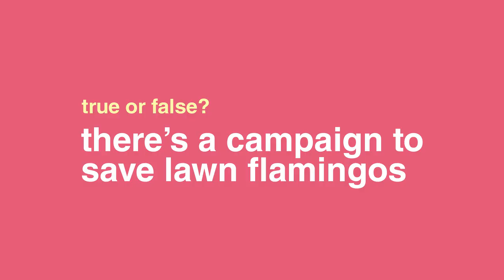Marvin's Room - Flamingo Facts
Play along with Janeane Garofalo, Lili Taylor and Celia Weston as their knowledge of everyone's favorite pink waterfowl is put to the test!

Roundabout Theatre Company presents the Broadway premiere of Marvin’s Room, Scott McPherson’s award-winning, wildly funny play about the laughter that can shine through life’s darkest moments. Anne Kauffman (Marjorie Prime, Maple and Vine) directs.

Lee (Janeane Garofalo) is a single mother who's been busy raising her troubled teenage son, Hank. Her estranged sister Bessie (Lili Taylor) has her hands full with their elderly father, his soap opera-obsessed sister—and a brand-new life-or-death diagnosis. Now the women are about to reunite for the first time in 18 years. Are Lee’s good intentions and makeover skills enough to make up for her long absence? Can Bessie help Hank finally feel at home somewhere… or at least keep him from burning her house down? Can these almost-strangers become a family in time to make plans, make amends, and maybe make a trip to Disney World?

Exploring an unsentimental reality with hope, compassion and a dose of wonderfully absurd humor, Marvin’s Room is a life-affirming reminder of the gift we give ourselves when we love unconditionally.

First preview: June 8, 2017
Opening Night: June 29, 2017